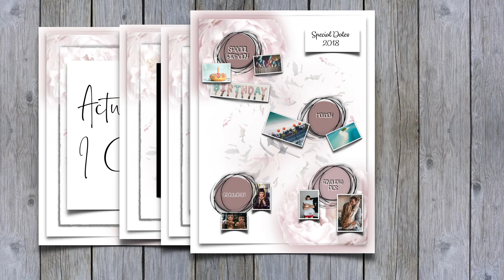Creating Memories for 2018 |Bullet Journal | Diamond Education Hub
Bullet journaling using my Apple iMac - let’s get organised for 2019
Diamond Education Hub Improving Children’s Life chances Through The development of Teaching Excellence.
©️Custom Made Resource Sample

NQT Series
💻Teaching Resources
💻Professional Development
💻Early Readers
💻Leadership

Pinterest - Diamond Education Hub
Ettienne Hub -  SEND Intervention Consultancy

Cindy Ettienne-Murphy BA(Hons)QTS cert Ed NPQH